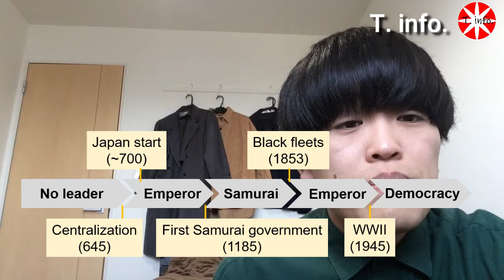【History of Japan】 Shoin Yoshida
Be sure to look after yourself because of this dreaded coronavirus.
I featured Shoin Yoshida. He was essential for modernization around Meiji era. He didn’t directly get involved in the revolution in Japan, but his will made the movement toward the new Japan.

I'm learning English through video production about the history and culture of Japan. Please give me your feedback about my English and the contents of my videos!!

■Image
Irasutoya （いらすとや）